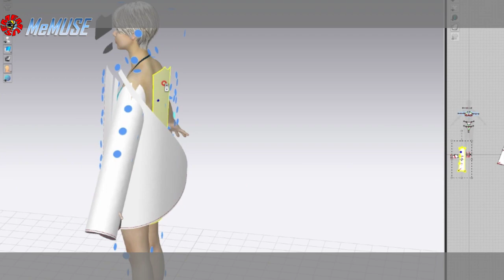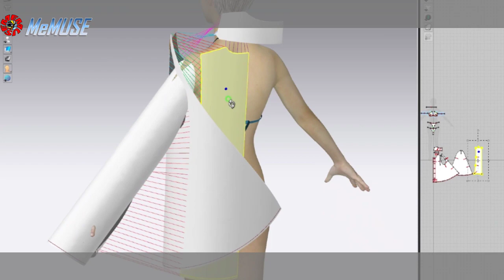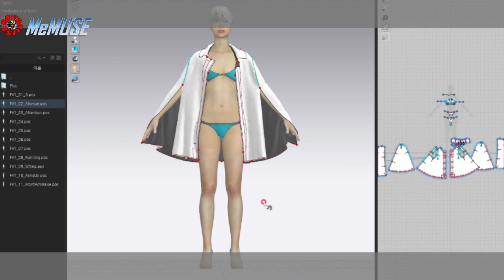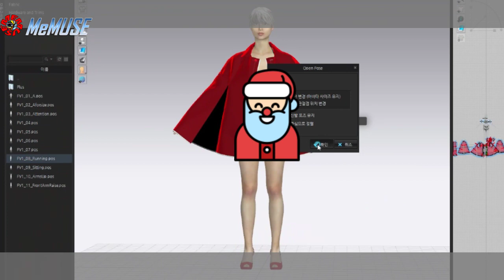크리스마스 선물로 여우털 달린 빨간망토 어때요?... 🎄(DXF Data sharing 설명⬇)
Virtual Product 3D Fashion Design
2D : OPTITEX CAD pattern production
3D : Using Clo3D

🎦영상출처_